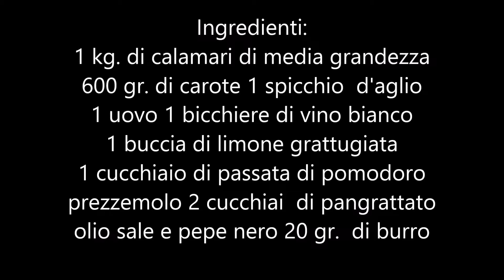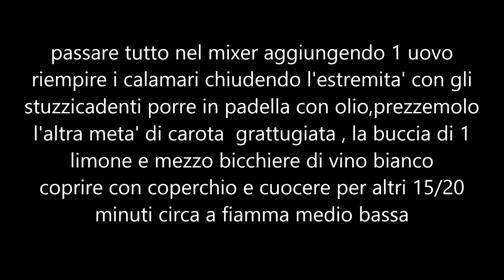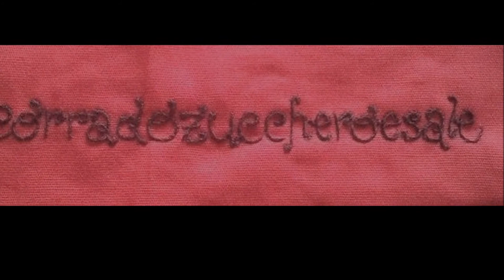CALAMARI RIPIENI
Ingredienti:
1 kg. di calamari di media grandezza
600 gr. di carote
1 spicchio  d'aglio
1 uovo
1 bicchiere di vino bianco
1 buccia di limone grattugiata
1 cucchiaio di passata di pomodoro
prezzemolo
2 cucchiai  di pangrattato
olio sale e pepe nero
20 gr.  di burro
Procedimento:
tenere 1 carota intera il resto tagliare
a rondelle e lessare in acqua salata
tagliuzzare i tentacoli
in padella fare soffriggere  olio
il prezzemolo e l'aglio trito
mettere i tentacoli sfumare
con mezzo bicchiere di vino
aggiungere mezza carota grattugiata
la passata,il pepe nero
aggiustare di sale e lasciare cuocere per 15/20 minuti circa
prima di ultimare la cottura amalgamare  il pangrattato
passare tutto nel mixer aggiungendo 1 uovo
riempire i calamari chiudendo l'estremita' con gli stuzzicadenti
porre in padella con olio,prezzemolo l'altra meta' di carota
grattugiata , la buccia di 1 limone e mezzo bicchiere di vino bianco
coprire con coperchio e cuocere per altri 15/20 minuti circa a fiamma medio bassa
frullare le carote e passarle in padella con il burro
porre la purea di carote sul fondo del piatto adagiare sopra i calamari e
servire